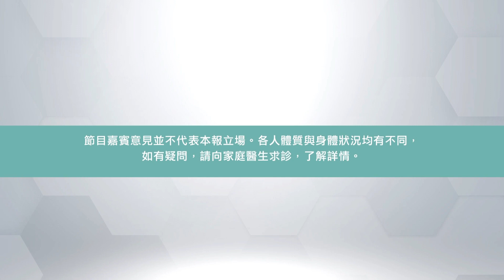《信健康》四色蘿蔔 你吃對了嗎？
蘿蔔是餐桌上常見的食材，不論作為主菜或配菜，都能成為各式各樣的美味佳餚，中醫師將向我們講解不同顏色的蘿蔔，分別有甚麼功效和食用禁忌。(實習記者 廖艷兒)

【信報新內容平台﹕「信健康 」正式推出！